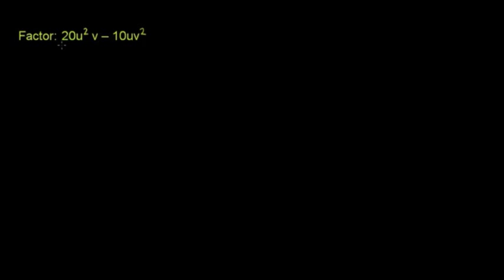Rozkład wielomianu na czynniki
CC:NC-BY-SA